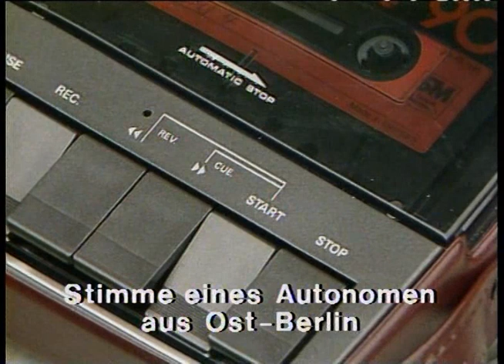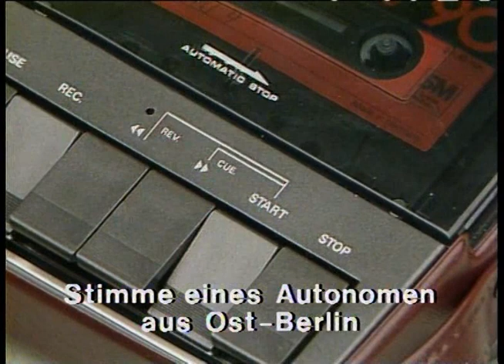DDR 1987 Rebellion am Brandenburger Tor - Ein Film von Peter Wensierski und Ulrike Michels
16. Juni 1987 Demonstration in Ost-Berlin am Brandenburger Tor während eines Rockkonzertes im Westen. Es kommt zu Rangeleien. Flaschen und Steine fliegen vereinzelt gegen Vokspolizisten.Ein Oppositioneller Ost-Berliner (es ist der spätere Mitbegründer des Neuen Forum, Reinhart Schult )berichtet und kommentiert diese Aktionen damals anonym auf einem nach Ost-Berlin eingeschmuggelten Tonband.Ebenso Wolfgang Templin ("Deutlich wurde, wie dünn die Decke ist, unter der sich gesellschahftliche Konflikte in der DDR verbergen.") und ausserdem ein Lied vom damals noch unbekannten Stephan Krawczyk zur offenen Rebellion auf der Ostseite des Brandenburger Tors..